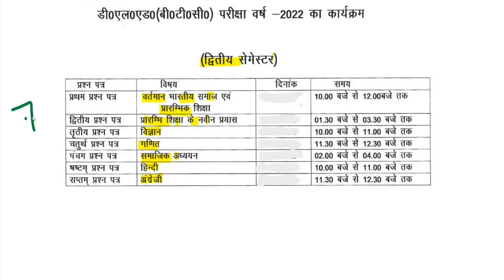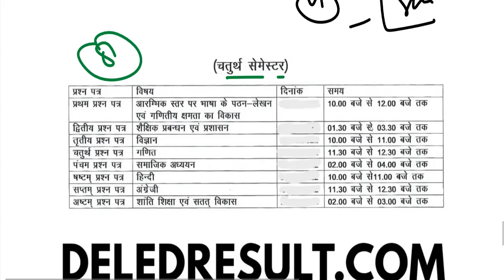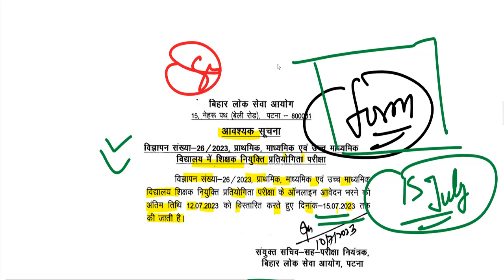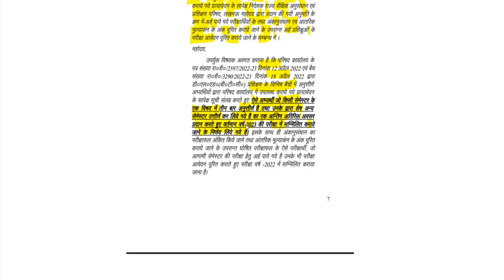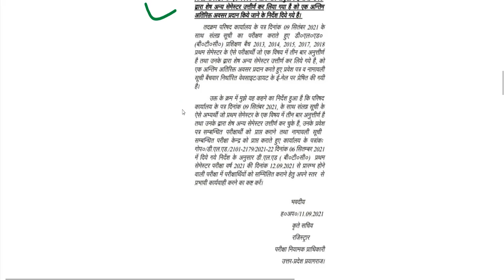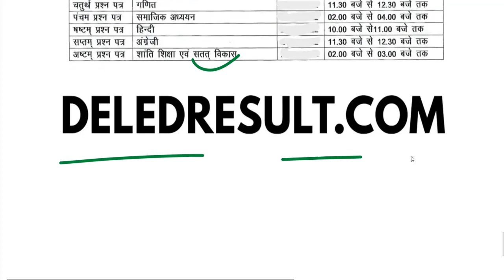up deled 1st, 2nd, 3rd, 4th semester result 2023 / deled btc news today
बिहार शिक्षक भर्ती यहां से करें आवेदन-